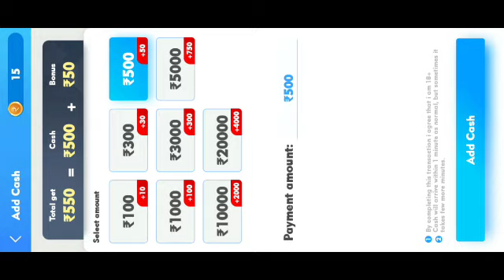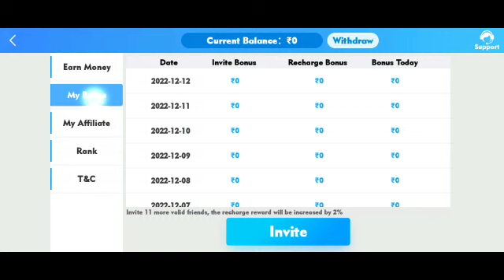Sage Rummy App Se Paise Kaise Kamaye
⚠️जरूरी सूचना =👇
इस Game में वित्तीय जोखिम शामिल है इसकी लत/आदत लग सकती है कृपया अपनी जिम्मेदारी/अपने जोखिम पर Game खेलें|